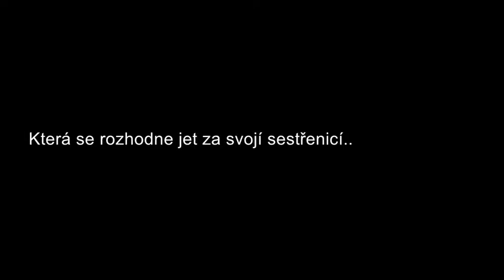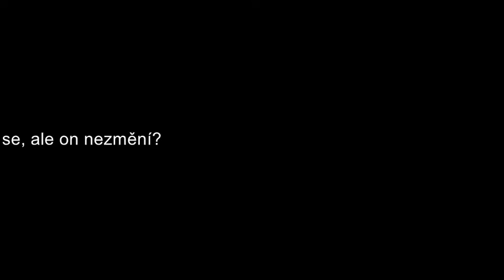Love never die